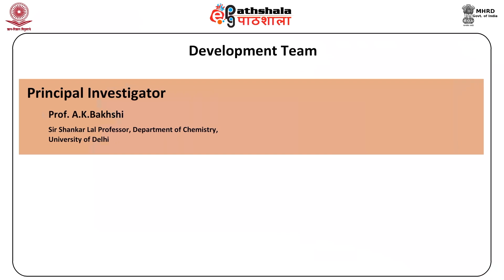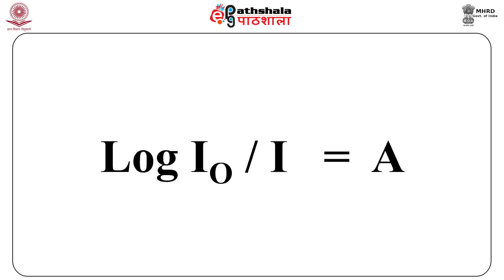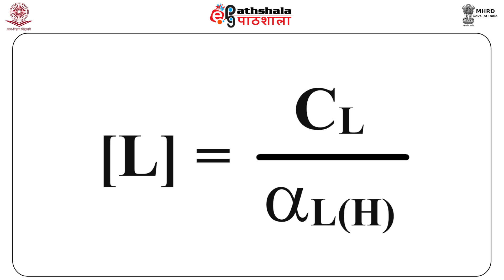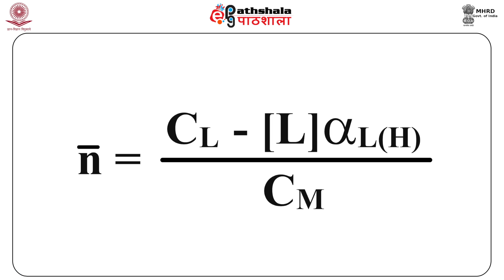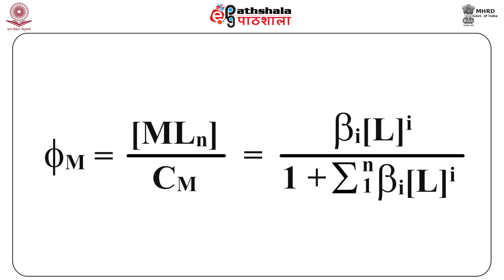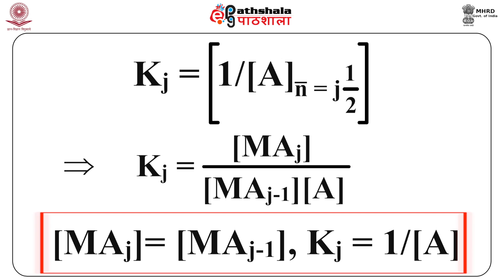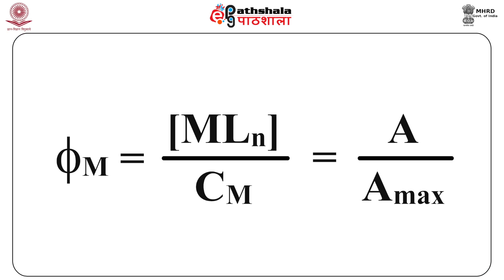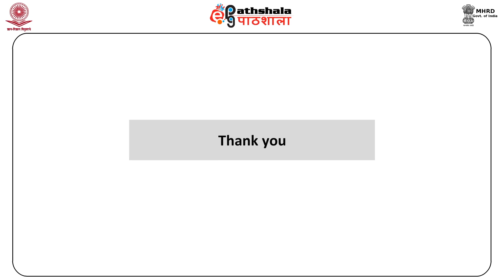Determination of stability constant by Bjerrum’s method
Subject:Chemistry
Paper: Inorganic chemistry-I